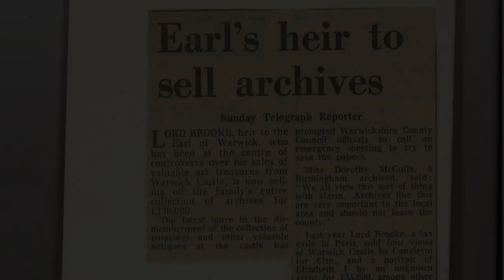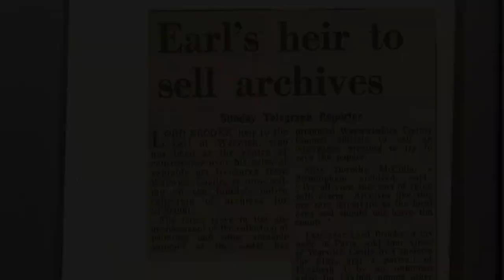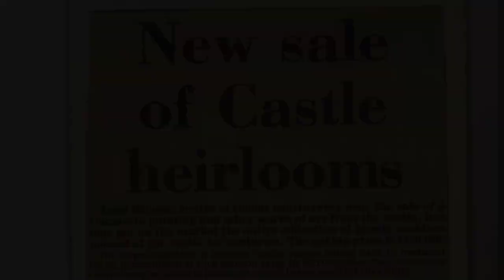Collections in the Spotlight Podcast - Warwick Castle Part 3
Former staff from Warwickshire County Record Office tell the inspiring story of how they saved the Warwick Castle archive from being sold abroad and how they literally risked life and limb to get it safely onto Record Office shelves!  Thanks to Mark Booth, Richard Chamberlain-Brothers, Monica Ory and Christine Woodland for their time and their memories!